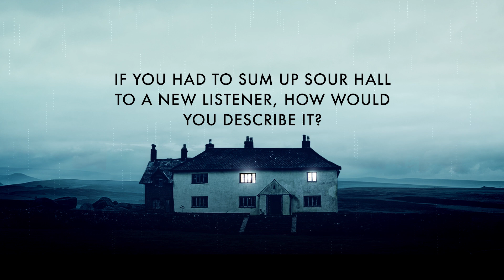Lesbians haunted by ghosts | Sour Hall: What it means with Lucy Fallon & Pearl Mackie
What's it like to act in a horror podcast recorded on location? Laura chats with Lucy Fallon and Pearl Mackie to see how they got into their roles and how it was a new experience for both of them.